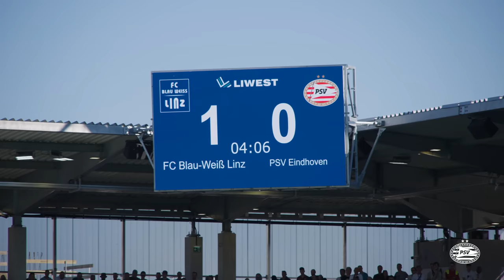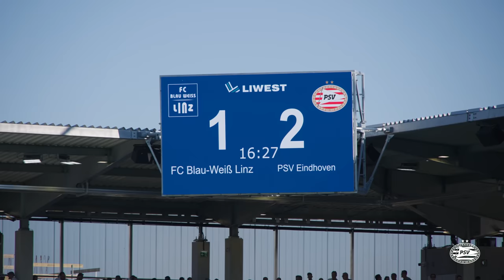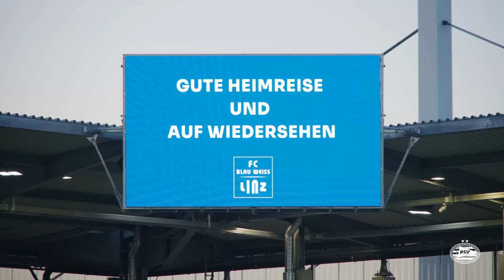INSIDE | First ever match in the Hofmann Personal Stadion 🏟️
Inside footage of Blau-Weiss Linz - PSV.